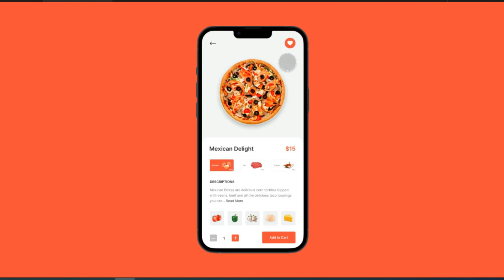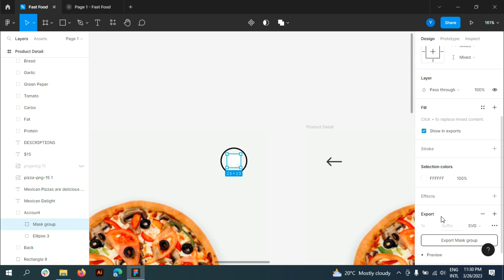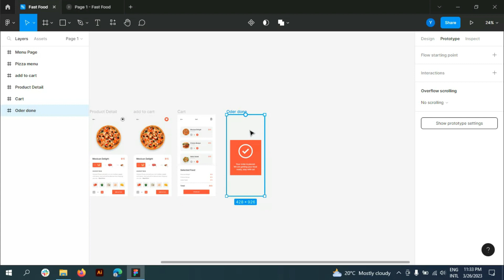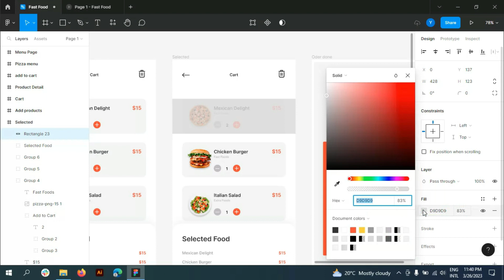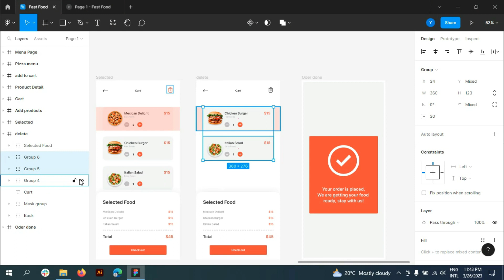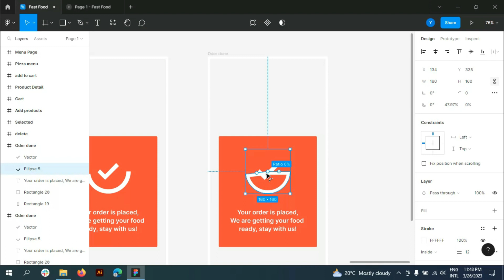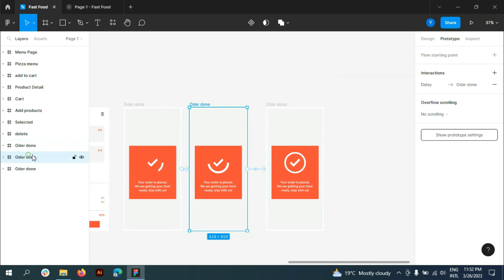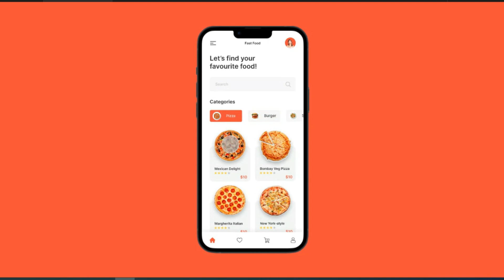Fast Food Mobile App Design | UX/UI Design ( Wireframe, Prototype, Animation)